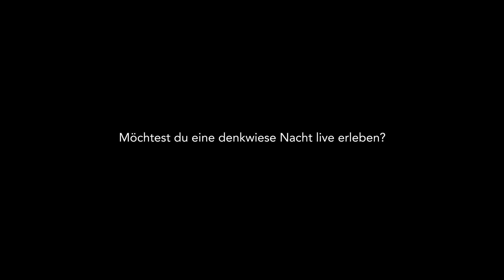Du bist Idiot: Scheissemann - Respekt im Netz // Michael In Albon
Warum nur, müssen wir den Respekt im Netz suchen? Was bewegt uns, unsere Hemmungen hinter dem Bildschirm zu vergessen und schonungslos mit den Tasten drauf los zu schiessen.

Höre zu, was Dir Michael In Albon an der 3. denkwiese Nacht zum Thema Respekt im Netz zu sagen hat. Er wagt auch das Experiment, der vermissende Respekt direkt im Vortrag auch weg zu lassen.

Begeisternd und Fragend zugleich.
Viel Spass.